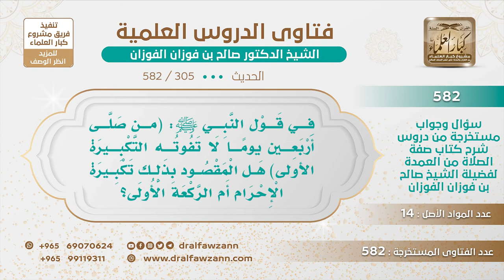[305 -582] في الحديث (من صلى أربعين يوما لا تفوته التكبيرة الأولى) هل المقصود تكبيرة الإحرام؟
-"السؤال: في قول النبي ﷺ: (من صلى أربعين يومًا لا تفوته التكبيرة الأولى) هل المقصود بذلك تكبيرة الإحرام أم الركعة الأولى؟
الجَوَابُ: تكبيرة الإحرام، التكبيرة الأولى تكبيرة الإحرام، هي التكبيرة الأولى، فالركوع لا يسمى تكبيرًا.
للاشتراك في قناة الشيخ صالح الفوزان
سؤال وجواب من شرح صفة الصلاة ( 582 ) مقطع

للاستفسار والإقتراحات والدعم
رئيس الفريق
لمشروع كبار العلماء